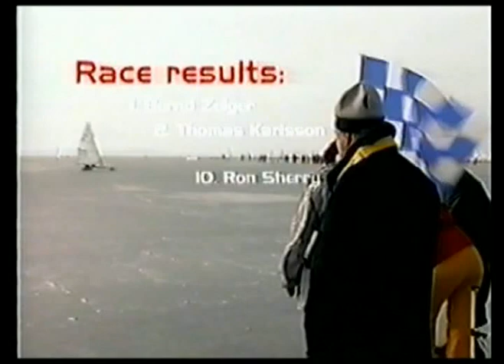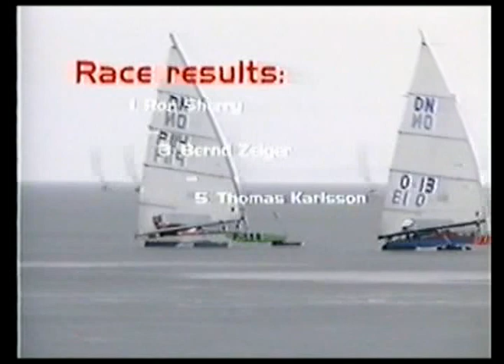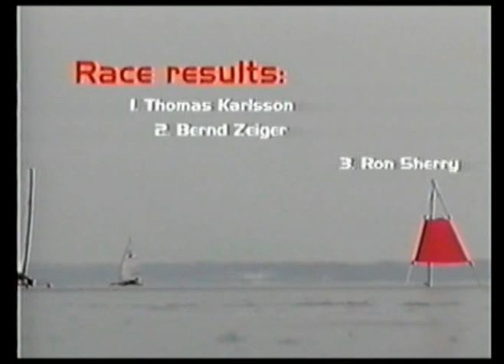Gods of Speed Part 2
DN Iceboat European Championships Part 2 of 3